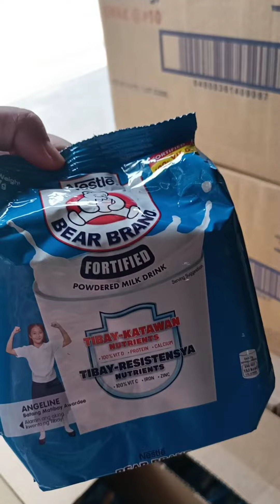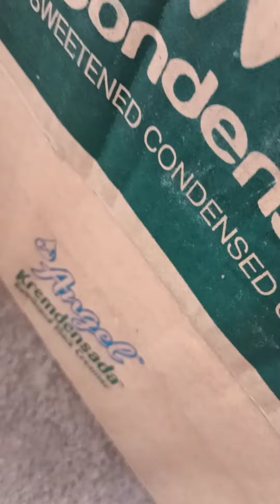Pamimili ng tsitsirya at ang na hakot ko sa Hakot day ng Puregold.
pamimili ng tsitsirya
buying of junkfoods
Puregold Hakot day
milk buying at Puregold